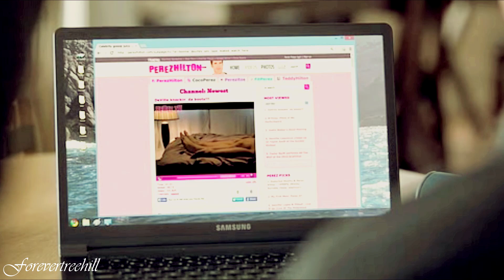Veronica Mars Movie || We used to be friends...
Well, I'm not a big fan of Veronica Mars, but I like the show. I only watch the show once and I just watched the movie last week. It was cool, I think Marshmallows fans must be proud and really happy. I think it is really awesome what fans do for their favorite show like Veronica Mars, I'm happy for the fans, the show had a movie. It was a beautiful gift for the fans. Now it gives me hope for Ugly Betty movie even if Silvio told me not :( ... Whatever if I made this video, it's because everyone talk about it. Everyone was really happy for this movie and I wanted to make a gift for the fans. I hope you will enjoy and share. It is a pleasure for me ;)
Your little frenchie, G.